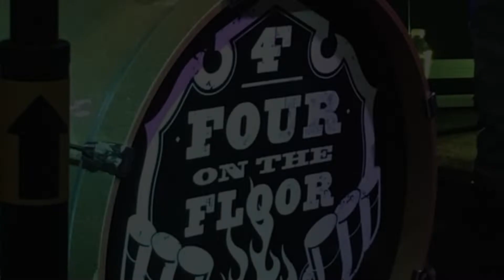Four On The Floor Band - Louisiana Days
Louisiana band Four On The Floor.